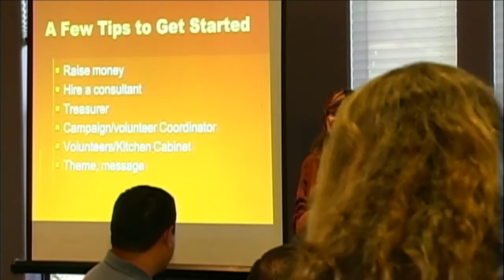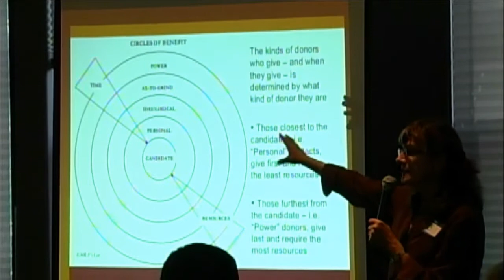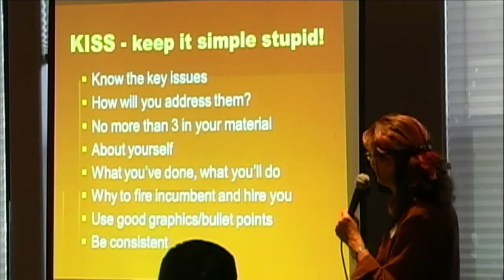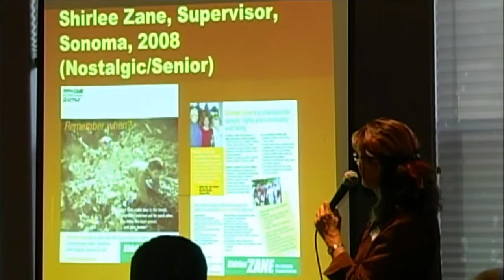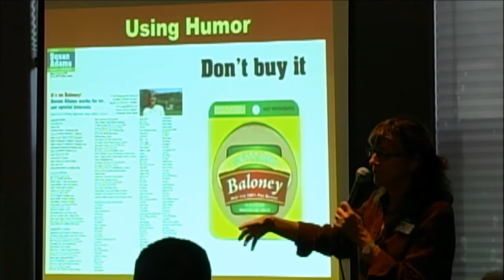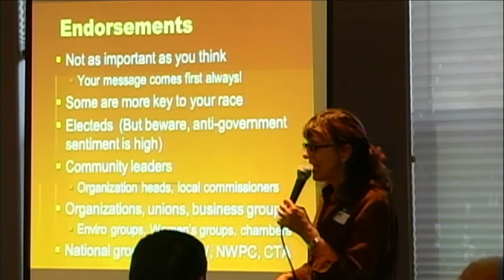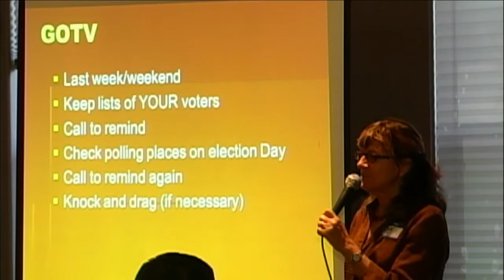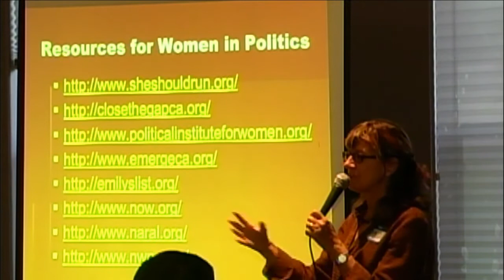MWPAC Candidates Training Part 1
MWPAC Training  For Candidates- August 19, 2013

6:30-6:40 Introductions and announcements -- Michele Barni, President, MWPAC
6:40-7:00 -- Nuts and Bolts for the Local Candidate -- Dotty LeMieux, GreenDog Campaigns
7:00-7:20 -- Fundraising 101 -- Annie Eagan, Annie Eagan Consulting
7:20-7:40 -- Maximizing your Web Presence -- Lise Stampfli, GreenDog Campaigns